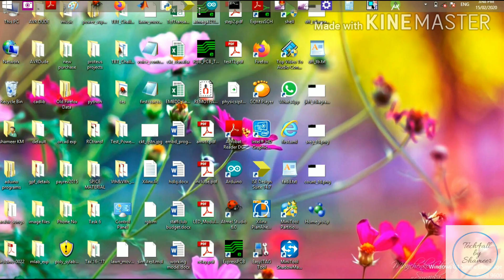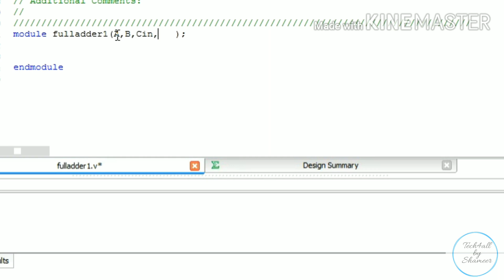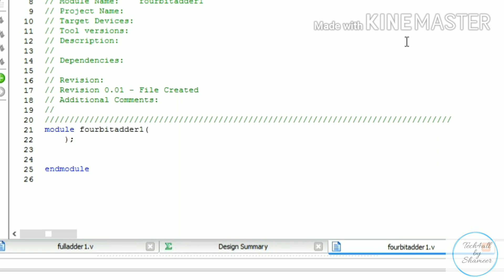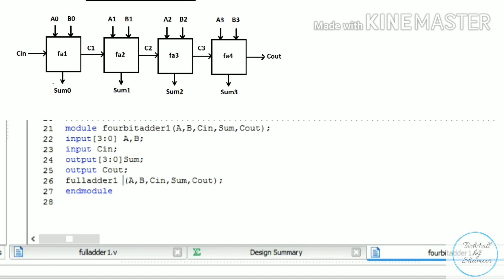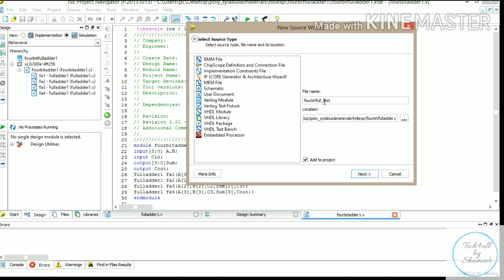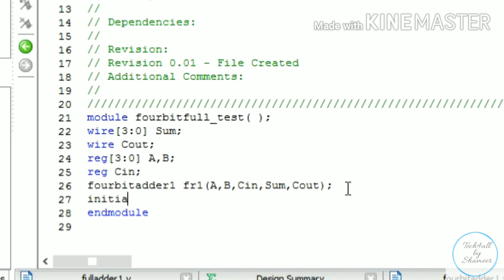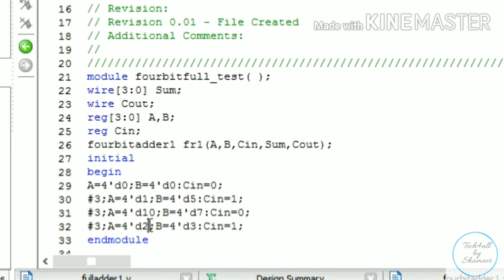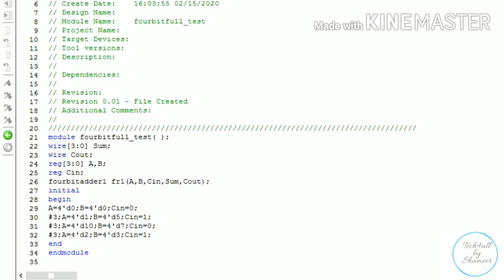Verilog Tutorial (Malayalam) Part-IV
Four bit Fulladder simulation using Verilog.